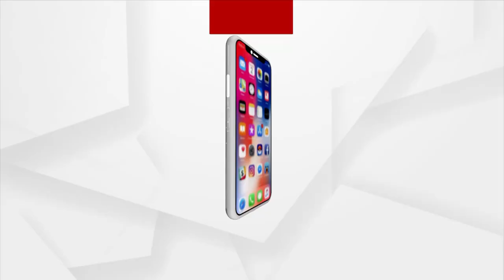ନୟାଗଡ଼ରେ କଙ୍ଗାରୁ କୋର୍ଟ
ନୟାଗଡ଼ରେ କଙ୍ଗାରୁ କୋର୍ଟ। ଗାଁ ଦାଣ୍ଡରେ ମାଡ଼ ଖାଇ ନାବାଳିକା ଥାନାକୁ ଯିବାରୁ ଗାଁରେ ବସିଲା କଙ୍ଗାରୁ କୋର୍ଟ l ନିଆଁ ପାଣି ବାସନ୍ଦ ସହ ଘର ସାମ୍ନାରେ କଣ୍ଟା ପକାଇ କଲେ ଗୃହ ବନ୍ଦୀ l